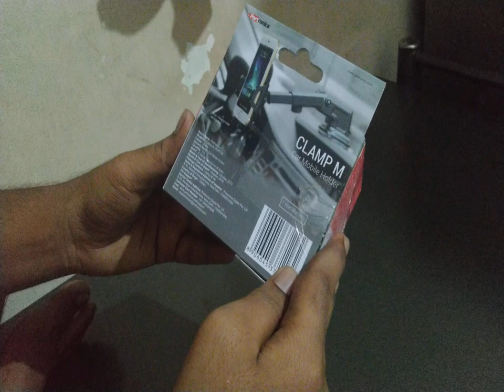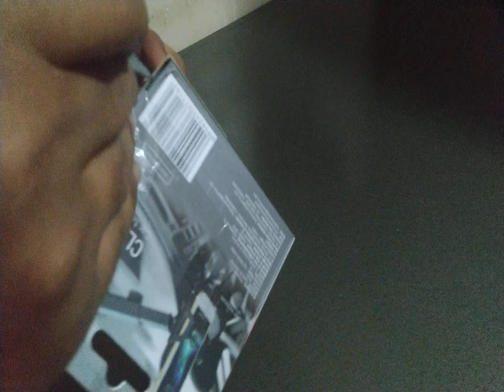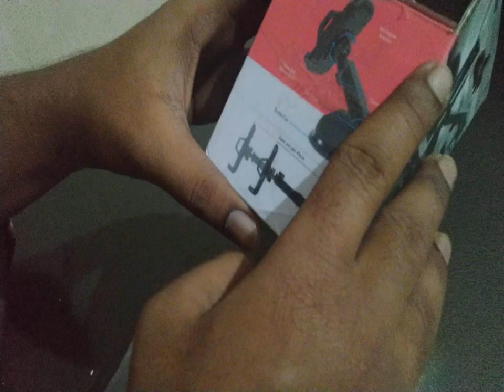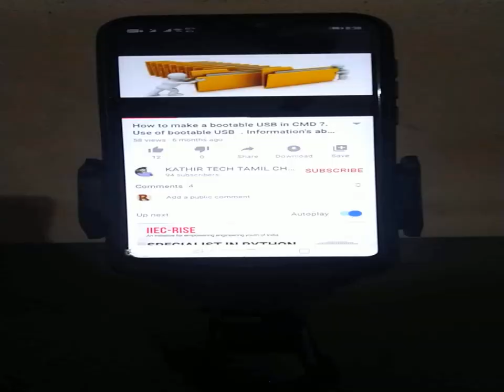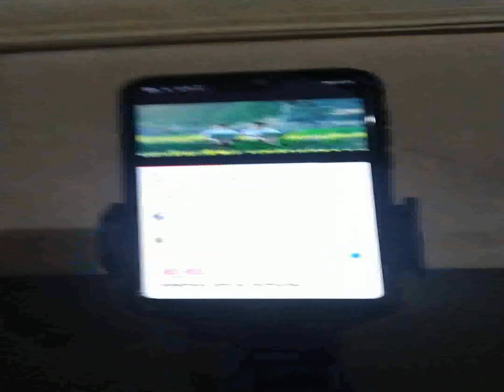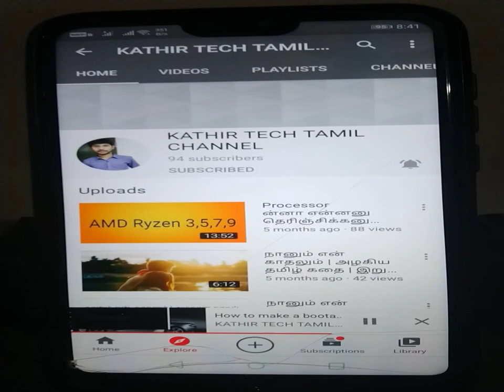Car Mobile Holder Unboxing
This video is Car mobile holder unboxing. Watch this video and share to your friends if you like the video. Please comment this video about how my review and if any mistakes. If you want to review any product please comment in this video.

Details about product.
Brand Name: Portronics.
Model ID: Clamp M, POR 116.
Colour: Black.
Warranty: 1 Year.